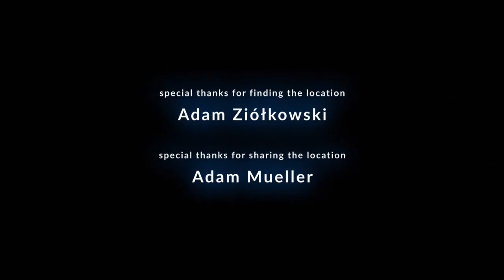[CH_EN_SUB][ 2019 G&G YOUR GREATEST GLORY VIDEO CONTEST ]POLAND 波蘭_DUEL_Bartosz Bielicki